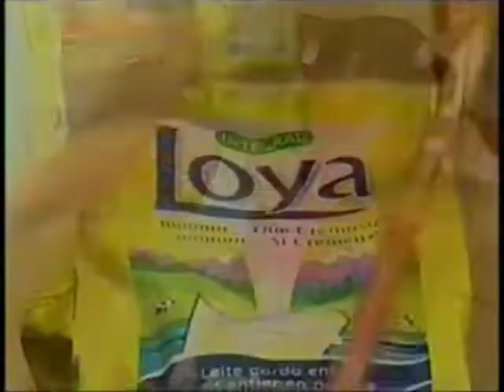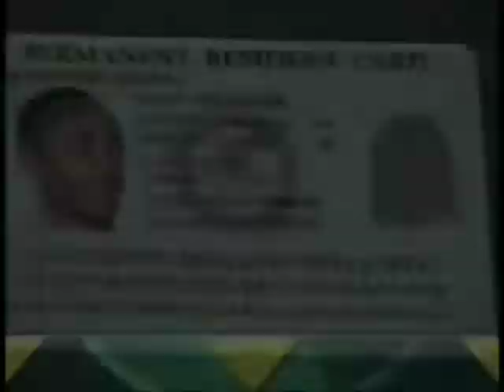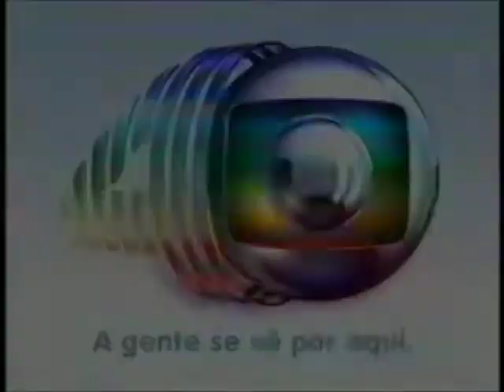Intervalos Como Uma Onda TV Globo Internacional (01/01/2005)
Créditos:
Julia Nobre (Canal Desativado)